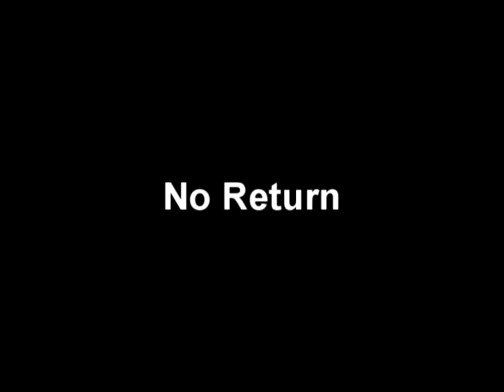David Kareyan - No Return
Synopsis:
The video contextually is composed of contrasting parts: industry and nature; present and memory; reality and illusion... In the middle of this contradiction is the man, who, as embodiment of nonconformity, does not see the future, and continuously turns to the past, by losing the present... Such is the character of the contemporary man, who is yet to emancipate from his fears... Often, fine arts, music, and literature, by addressing the same issue interweaving with each other, create a more complete, and encompassing image. A synthetic genre, such as this project, emerges as a result. Man, trying to reach accommodation and harmony with himself, may have destructive desires, and return to the roots by merging with nature... Often he seeks refuge in religion. Sometimes he even resigns from all human attributes, but still is unable to find what he is looking for. Figures dressed in religious robes accompany their ritualistic movements with primitive and rough rhythms, as if calling their ancestors... These are the rhythms, which awaken animal instincts... The other part of the music relates more to the present than the past, to new means of communication. Loud samples of electronic and industrial sounds presented in the form of techno-music are heard. On this background recitation of a verse is heard. One layer of this recitation is the text read backwards (from end to front), and the other layer is electronically reversed version of the same backwards read text. It conveys impression of a magical intonation. The only difference is that one usually does not comprehend the reversed text, but wisdom of this one comes through as general feeling of a beautiful poem. Thus, while magic text is compiled of comprehensible words, it is the magic of poetry which makes impression.

David Kareyan, No Return, 2003,
Single channel DVD video, 8:23min.

Directed by David Kareyan
Photography, Editing and Music by David Kareyan
Choreography and Music by Eva Khacatryan

Cast:
Gagik Gabazyan, Sona Abgaryan, Diana Hakobyan, Eva Khachatryan, Tsomak, Nara, Masha, Nata.